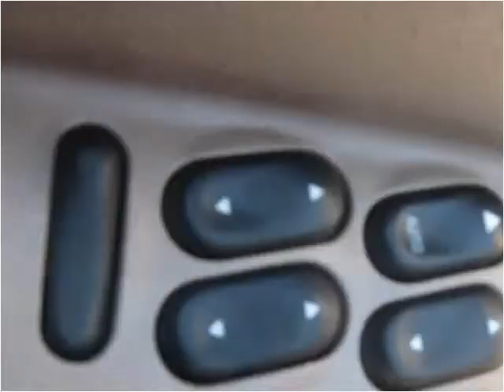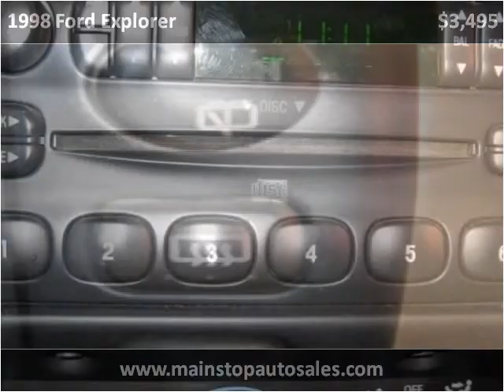1998 Ford Explorer Used Cars Rice Lake WI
This 1998 Ford Explorer is available from Main Stop Auto Sales.